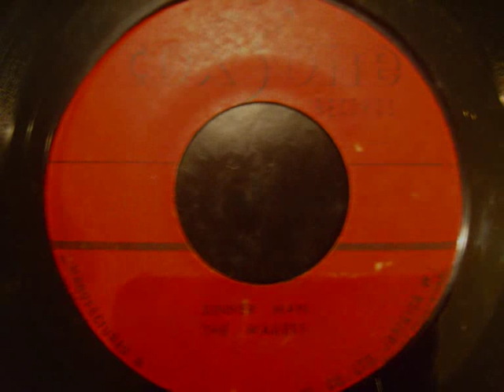Wailers - Sinnerman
Top Early Wailers